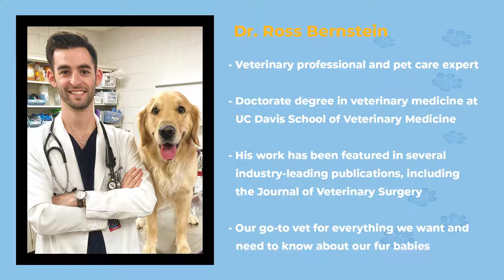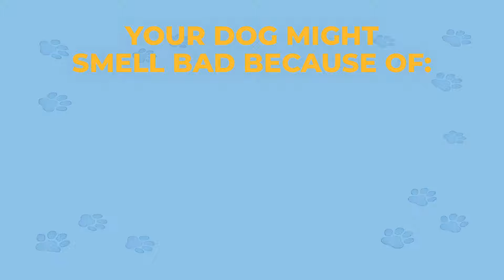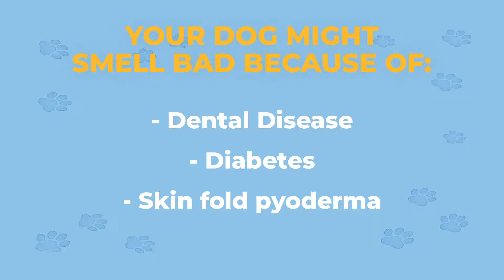Why Your Dog Smells Bad, Part 2!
"Is your dog extra stinky lately? It could actually be a medical condition. Watch to find out if you should be concerned.
Alpha Paw gives you the best tips, tricks, and treat recommendations to help you give your best friend the happy and healthy life that they deserve. We share the latest dog news, expert advice, product recommendations, and feel-good stories to support you along your pet parenthood journey...and get your pup’s tail wagging!